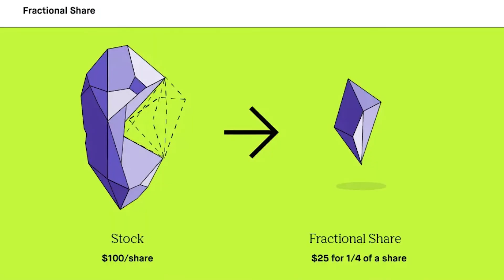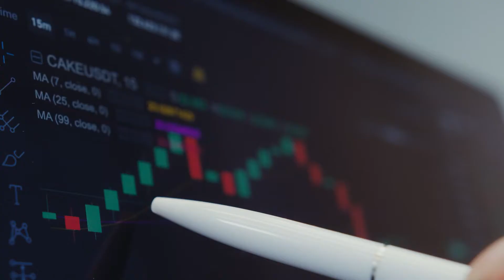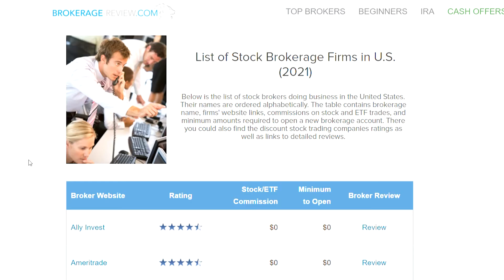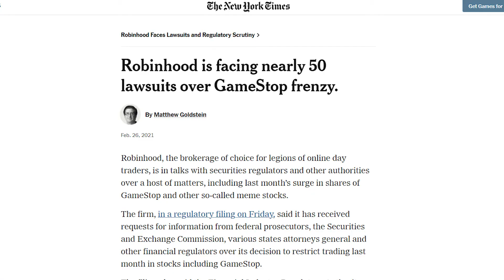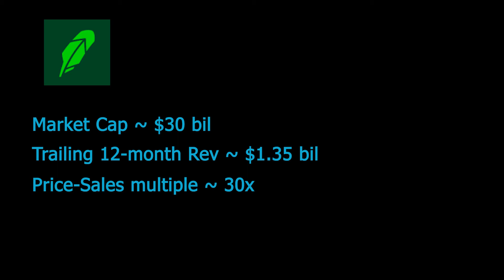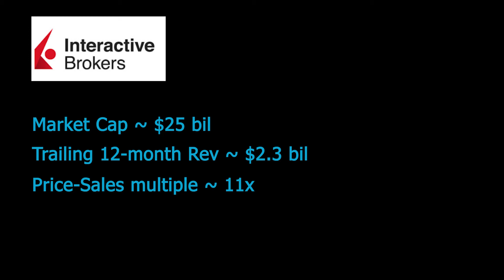Robinhood IPO | Should you be "Robin" this opportunity or not? (Valuation example)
Hey, it's Guan here! Robinhood stock went IPO not long ago. With all the positive & negative news headlines and the contribution they brought forth to the brokerage industry, does this mean a buying opportunity for Robinhood IPO?

I personally think you should just stay far away. Watch this video to find out more & my valuation thought process for Robinhood stock.
Timestamps:
0:00 Introduction

00:29 What does the company do - This section looks into the business segments of Robinhood as a whole, to establish an understanding of what Robinhood does + a summary of news headlines they were associated with.

01:47 Market size & opportunity  - This section briefly looks into the brokerage industry market size and the potential.

02:32 Risks & competitions - This section looks into the list of competing brokerages and the ongoing risks with regard to SEC's investigation.

03:37 Financials - This section looks into the past history growth and the current Revenue as well as Cash flow data of Robinhood.

04:42 Valuation & final thoughts -  I lay out my valuation thought process in valuing Robinhood's business as a whole.

All views expressed are personal opinions as of the date of recording and are subject to change without the responsibility to update views.  No guarantee is given regarding the accuracy of the information on this channel.  Neither host nor guests can be held responsible for any direct or incidental loss incurred by applying any of the information offered.